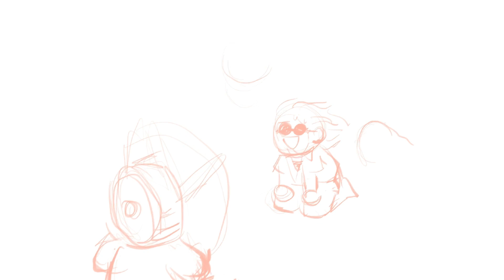Resident Evil 8 Village fanart // speedpaint